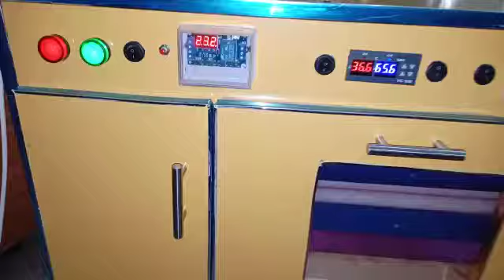incubator automatic and manual انکیوبیٹر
جس کسی کو  انکیوبیٹر  تیار کروانا ہے وہ ہم سے رابطہ کر سکتا ہے
انکیوبیٹر  کی قمیت نیچے درج ہے

Automatic machines double backup humidity and temperature

1) Temperature
2) humidity
3) rolling
4) over heat fan
5) temperature and humitidy and over heat backup 2 option main circuits jal b jain 2nd option par aa jy ga eggs kharab ni ho gy ya over heat ni hoo gaa

humidity temperature with eggs rolling tray incubator with main power and double backup humidity and temperature price
80 eggs .12000
160eggs .18500
240eggs...24500
320eggs 30000
400eggs 37500
500eggs 45500

Manuals  machines

60eggs .4000
100eggs 6500
150eggs 8500
200eggs .10000
300eggs 13000
400eggs 16000
500eggs 20000

cargo all over pakistan
Location multan city cargo avail haa